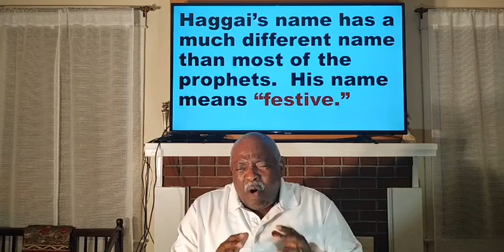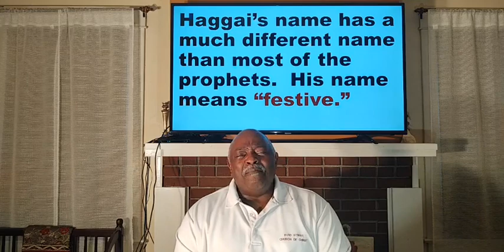Wednesday Night Bible Study: An Overview of the Minor Prophets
Study with Bro. Anthony Booker, Minister